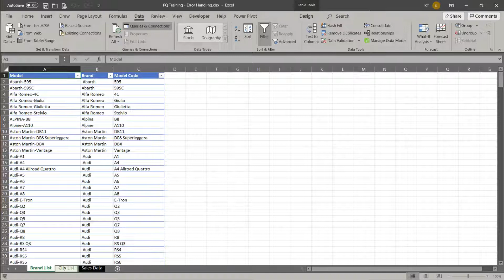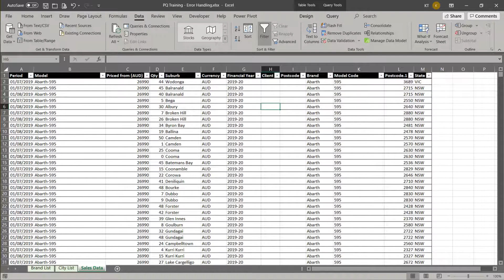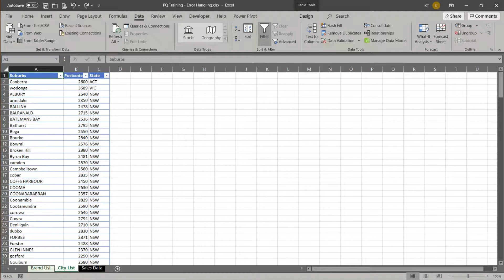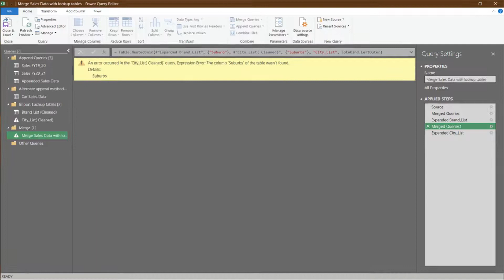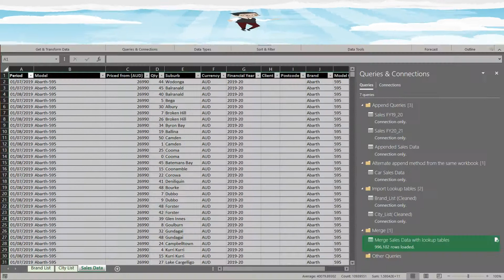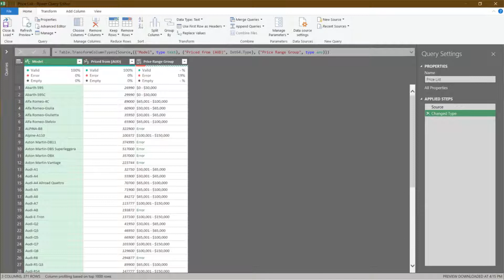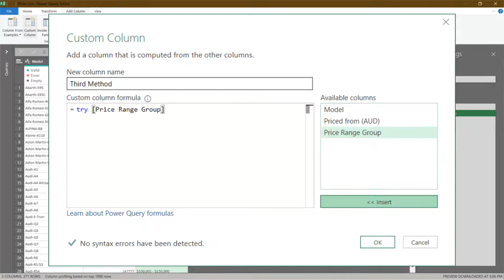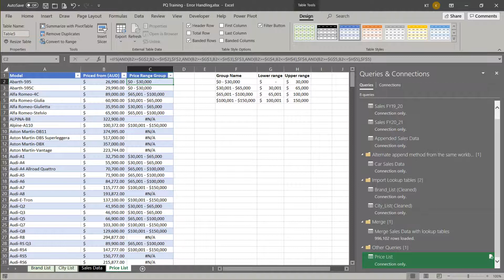Power Query Tutorials (Excel) | 5. Error Handling, Add Custom Column and IF function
This is the fifth video Power Query tutorial (Zero to One). This video will show you how to refresh queries in various ways, trace errors, handle and prevent errors,. To have your queries future-proof, those techniques is a must.

Download the above files and save them to your local drive, then open 1 (above). You can follow the tutorial from Chapter 0:33.

Topic:
0:00 - Intro
0:47 - Grouping - Queries
1:06 - Refresh Queries (Refresh All)
1.25 - Refresh Queries (Refresh from table)
1:58 - Error Tracing (Change of Column Name)
4:22 - Error handling (Importing data from a table - contains formula errors)
4:46 - Error handing and prevention method 1 - IFERROR
5:25 - Error handing and prevention method 2 - Replace Errors
5:41 - Error handing and prevention method 3 - Try Otherwise
5:41 - Add Custom Column
6:35 - Add Conditional Column (IF Function)
7:19 -  Refresh Queries - (Refresh from Queries & Connections)
7:27 -  Data Source Settings (Change Data Source due to Source file moved or change of name)
7:55 - Wrap up